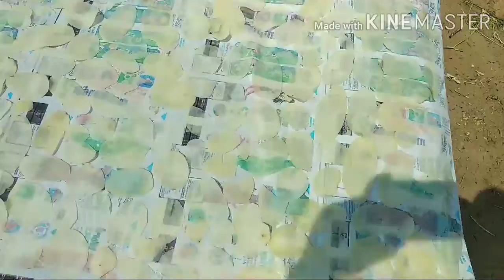Alu chips#aluappadalu#potatochips#ఆలు అప్పడాలు#